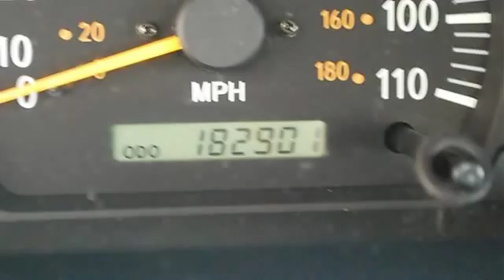2001 Toyota Tundra - Classic Dealer Group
For Sale: 2001 Toyota Tundra
VIN: 5TBKT44161S175094
Engine: Gas V8 4.7L/285
Drivetrain: 4WD
Transmission: Automatic
Mileage: 182,901
Color: Thunder Grey Metallic (exterior) Oak (interior)

Features:
2001 Toyota Tundra Regular Cab Pickup.